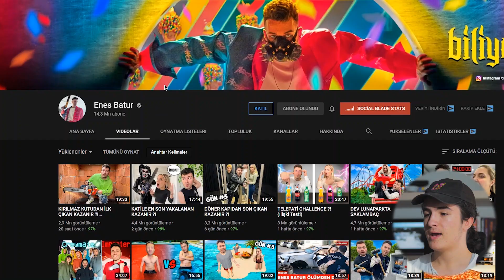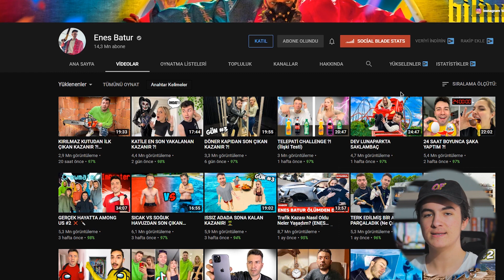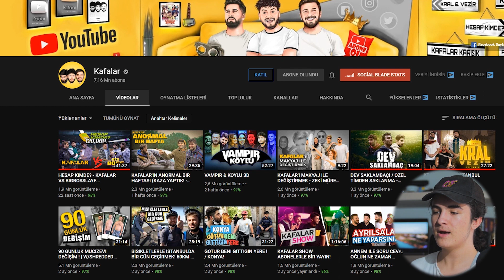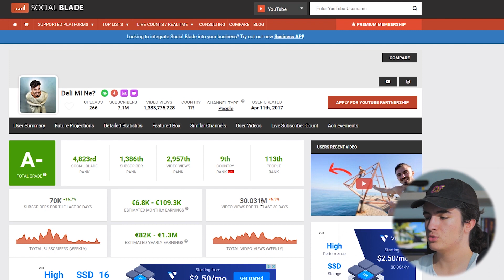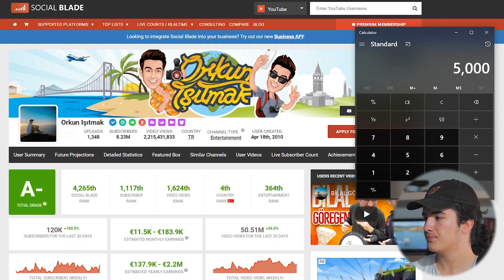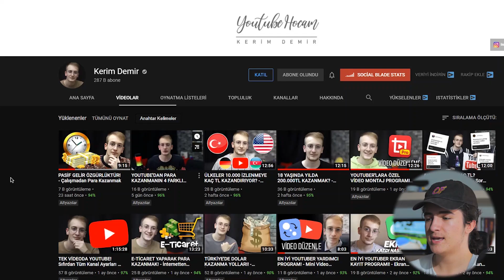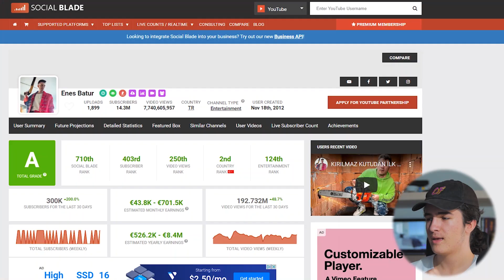YouTuber'lar Ne Kadar Kazanıyor? - YouTuber Gelir Hesaplama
Enes Batur, Kafalar, Orkun Işıtmak, Deli Mi Ne ve Kerim Demir gibi YouTuber'lar ne kadar kazanıyor? İşte bu videoda büyük YouTuber'ların YouTube gelirlerini hesapladım. Umarım video işinize yaramıştır.